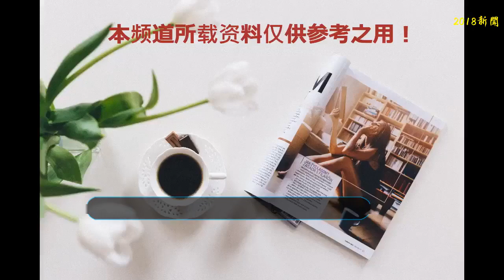高秀敏真實死因曝光？其丈夫稱：如果她不撒謊，可能就不會死！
2005年8月18日，突然傳出高秀敏去世的消息，大家都非常意外。高秀敏好好的，怎么突然就去世了呢？相信很多人對高秀敏老師相當熟悉，那些年她和趙本山在春晚舞臺上給觀眾帶來了無數的笑聲，《賣拐》《賣車》系列但是給大家留下了非常深刻的印象，節目里的很多臺詞也成了金句。高秀敏所塑造的每一個人物，個性鮮明，血肉豐滿，她總是能用自己獨有的充滿生活氣息的臺詞，還有那爽朗的笑聲給人物貼上高秀敏獨有的標簽。
    高秀敏老師一生有兩段感情，1978年，高秀敏和第一任丈夫李云啟結婚，并生有一個女兒，名叫李萱。但是在1992年結束了和李云啟的婚姻 。1988年，高秀敏開始和何慶魁合作，并慢慢發展為感情上的依戀。何慶魁是國家的一級編劇，如果當年沒有何慶魁，可能就沒有趙本山的今天。因為當年趙本山春晚小品的劇本，都是何慶魁寫的。他是一個非常有才華的人，當年趙本山非常看重他，何慶魁做編劇，高秀敏和趙本山就將節目呈現在舞臺上。
    后來何慶魁和高秀敏走到了一起，但是卻一直都沒有結婚，據說是因為何慶魁并沒有和前妻離婚，和高秀敏老師兩個人就是生活上的伴侶，可是在彼此的內心，早就成為了夫妻。或許對于高秀敏和何慶魁這樣活了半輩子的人，早就活明白了，結婚證在他們眼中并不是那么地重要，兩人恩愛，感情好才是最重要的，結婚證也不過是一紙證明而已。在接受媒體采訪的時候何慶魁說到高秀敏的死的時候傷心解釋說，高老師的死就因為她撒的謊，如果當時她不撒謊可能就不會死了！
    何慶魁說，別看高老師平時是一個大大咧咧的人，其實她這個人膽子很小，當時高老師的兒子剛剛車禍在廣州去世，他本想帶著高秀敏去廣州奔喪的。可是高秀敏卻撒謊，說自己要去太原拍戲。何慶魁當時一聽她有工作就隨她去了，他自己登上了趕往廣州的火車。但是在處理完兒子的事情，趕回長春的時候，打電話來說高秀敏去世了。原來高老師因為有心臟問題所以睡覺的時候只能側臥，不能仰臥，就因為她撒謊說去太原拍戲，而何慶魁未能陪伴在身邊，晚上沒能及時發現，所以高老師才會去世的。
    在聽到這個消息的當時何慶魁根本就不相信，嘴里一直念著：她在太原拍戲呢，在太原拍戲呢！直到回去看到高老師的時候才相信這是真的，當時高老師的家門口集結了很多人，都是自發來送高秀敏的，大家都為這位藝術家感到惋惜。昔日搭檔趙本山也趕來送她，但是何慶魁悲痛萬分，一個大男人在看到趙本山的時候更是哽咽的說：十天內受了兩個打擊！是啊，任誰也難承受這樣的打擊！而高老師的去世肯定也有一部分原因是因為無法接受兒子的突然離世吧！到今天也有很多人會時常想起高老師，想起她給我們帶來的歡樂，懷念高老師！